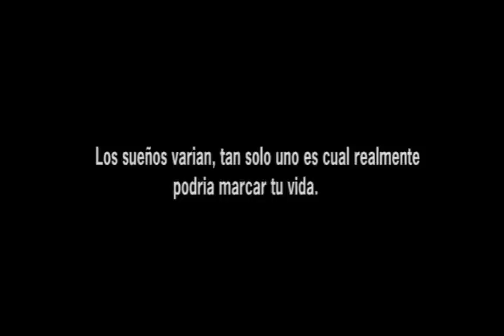Sentimientos de un actor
Cortometraje

En escena: Tato Silva y Andrés Alvarez
Producción: Virginia Vinay
Cámara: Alvaro Vaz
Edición: Alvaro Vaz y Andrés Alvarez
Dirección: Andrés Alvarez

Empresa: Batería Films

Cortometraje enviado a Venezuela para participar del AXN Film Festival 2010, el mismo no fue aprobado para participar.

Este cortometraje fue realizado con equipos de La Usina Cultural.